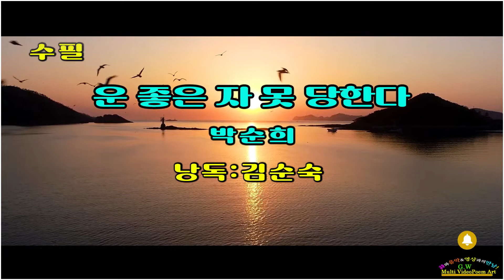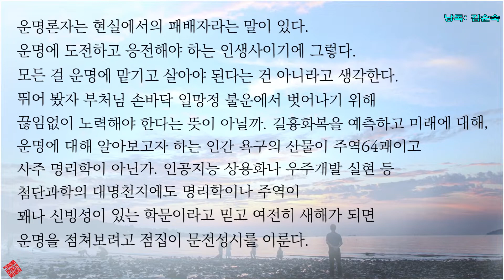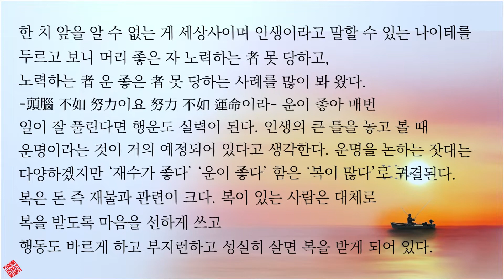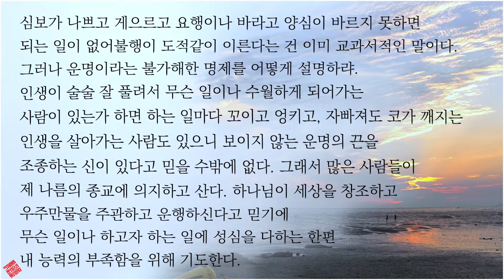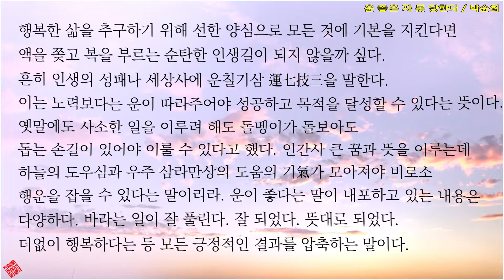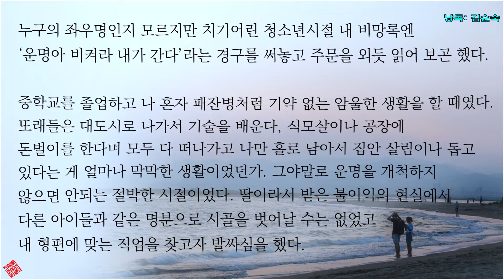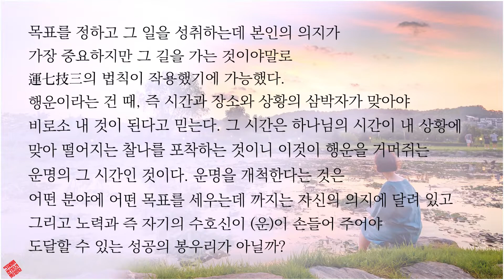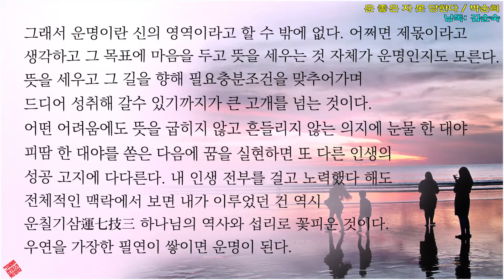수필).[전북사랑작품낭송축제 (수필부문)]- 운 좋은 자 못 당한다/ 박순희 (낭독: 김순숙)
◐ 전북사랑작품낭송축제
* 주관:영호남수필문학협회전북지부
* 후원: 전라북도.전북문인협회.
        : 사)한국시낭송문화예술연구회